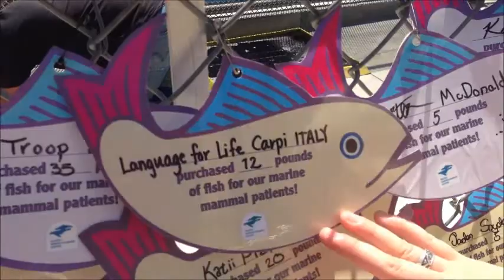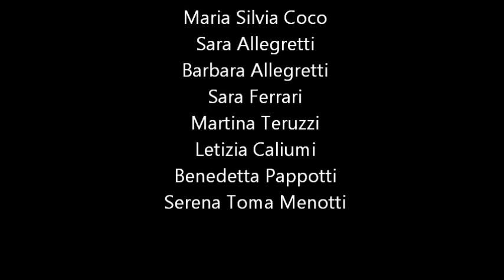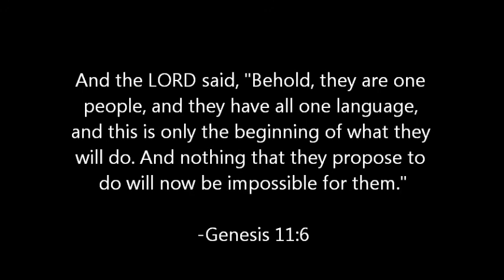Language for Life California Trip 2013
"Language for Life" is a mother-tongue English language school in Carpi, Italy. In 2013, founder, owner and teacher, Gina Benson, established the first annual "California Trip," a two-week American immersion for Italian middle school students. Benson's explorers traveled to seven cities, from Los Angeles to San Diego. Memorable stops included Disneyland, a Padre's game, Hollywood, and of course, the ocean.

The trip gives each student the opportunity to apply English to life situations, while interacting with mother-tongue teachers. With a detailed itinerary and daily English lessons, Benson brings her text book to life. From ordering ice cream to building a bonfire, each student grows in confidence and fluency.

Join us this year, and create your authentic experience!